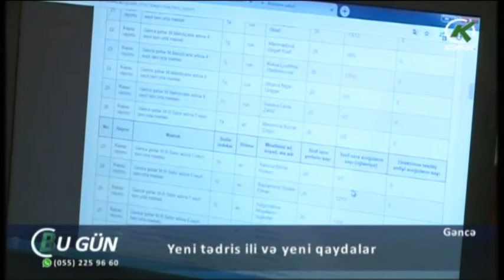Yeni tədris ili və yeni qaydalar